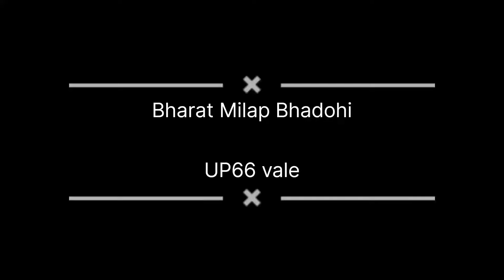||Bharat Milap Bhadohi||